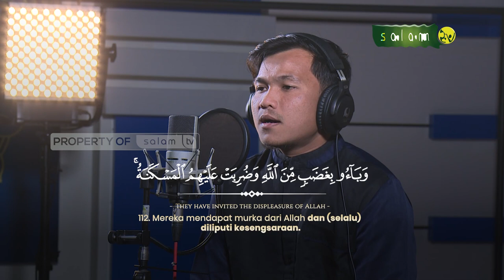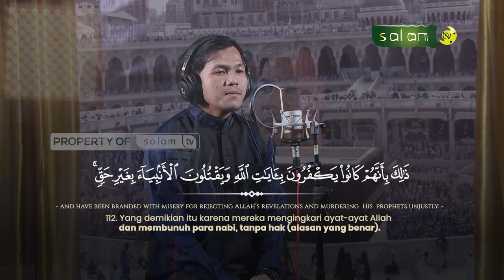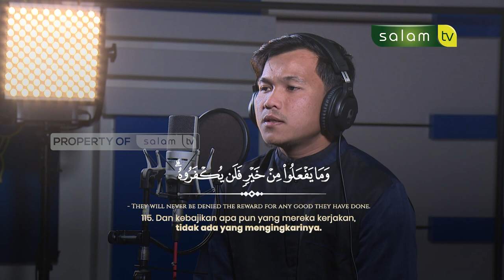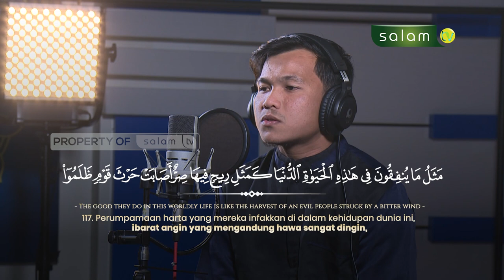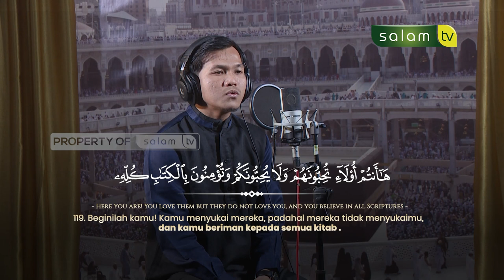Murottal Surah Ali Imran ( سورة آل عمران )120 - 111 / Qori : Hefrimei